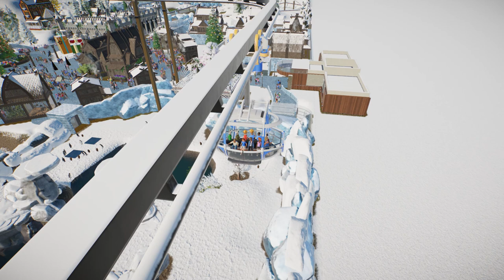動物園之星－逛寒帶動物樂園剪輯版